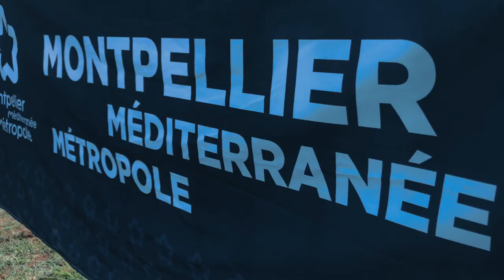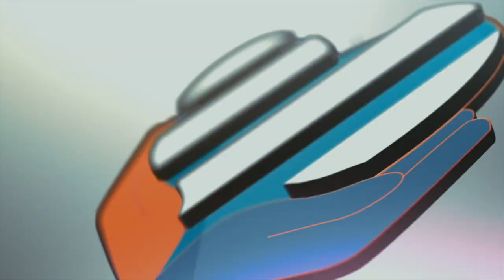Dépollution des berges du Lez avec Ocean Rescue !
Ce mercredi 18 septembre, avait lieu le renouvellement de l'opération "dépollution des berges du lez" à laquelle s'est joint une nouvelle fois Espoir Orange et Rêve Bleu.